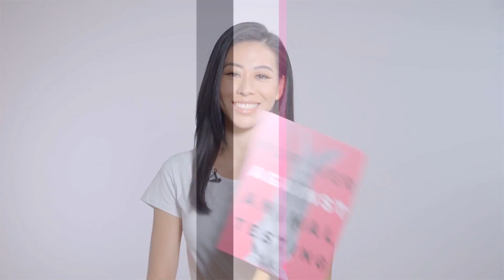The Body Shop X ELLE ”永久反對動物實驗” 連署活動！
The Body Shop 在2017年6月1日宣布正式發起全球性 ”永久反對動物實驗” 連署活動，ELLE 也共襄盛舉邀請大家和我們一起參加！